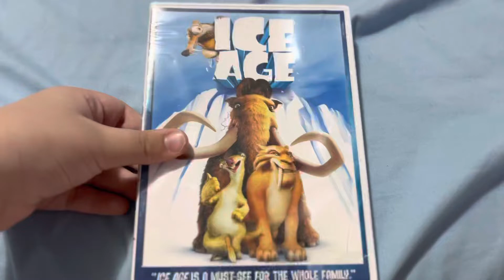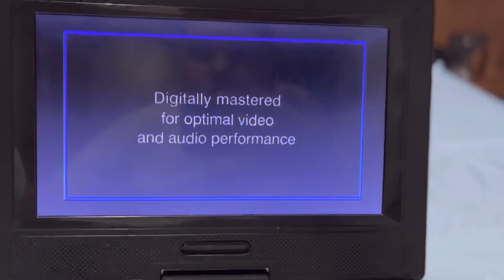Opening To Ice Age 2005 DVD